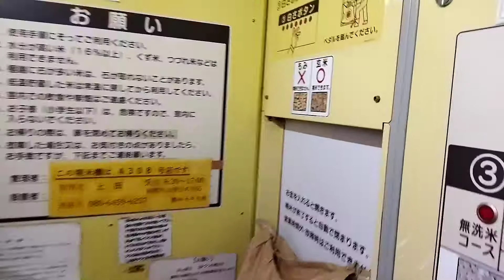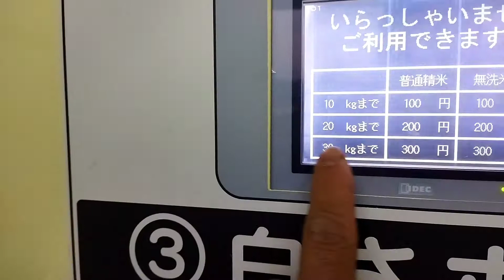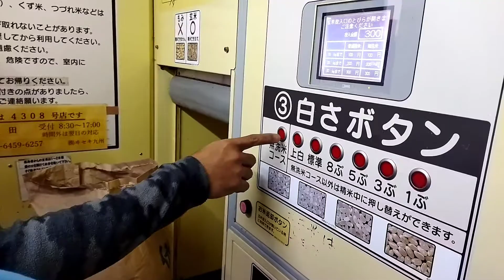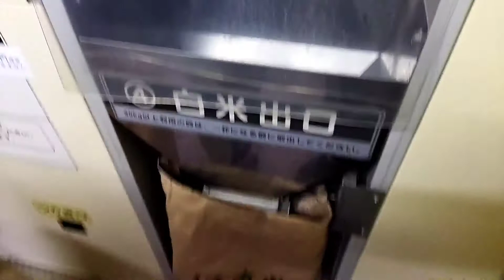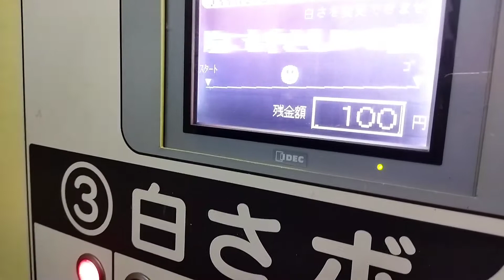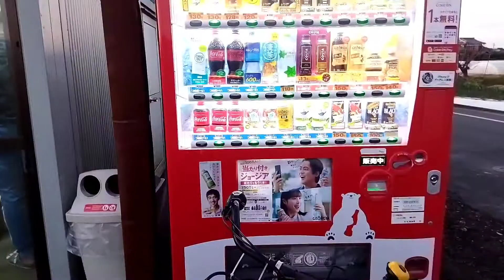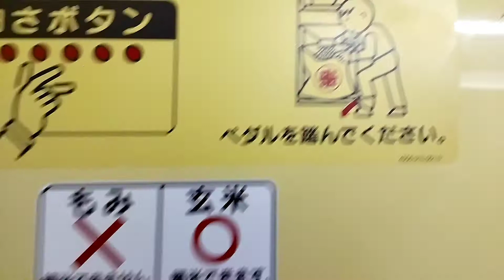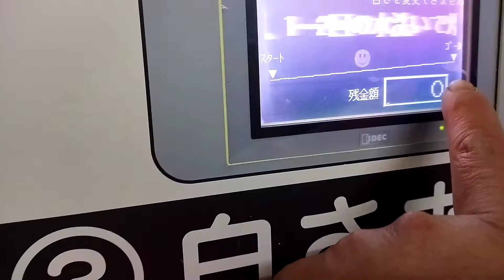RICE MILLING JAPAN HI-TECH#rice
Paano mag PAGILING NG BIGAS sa Japan ng step by step